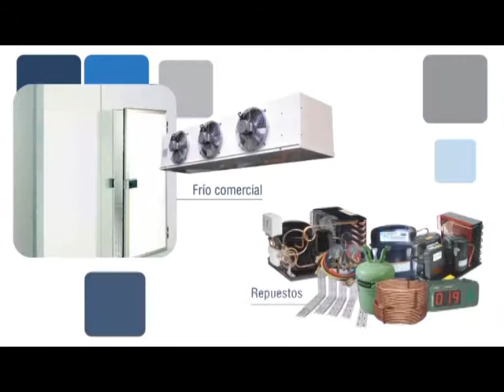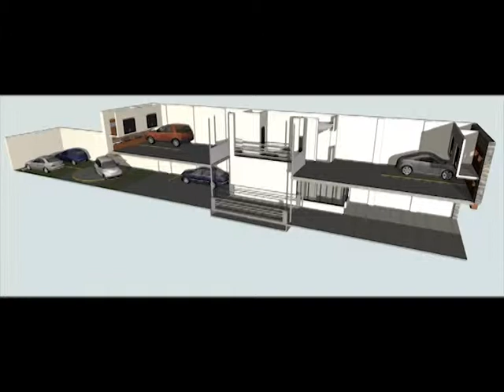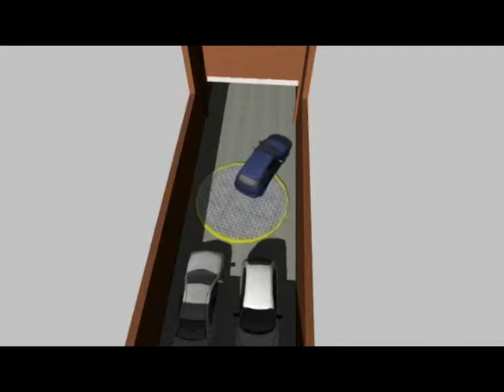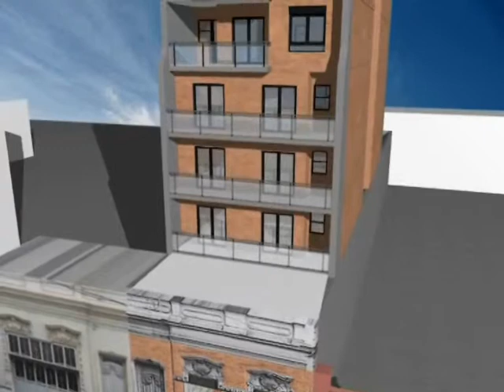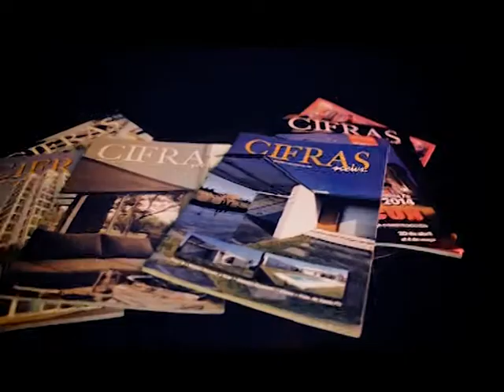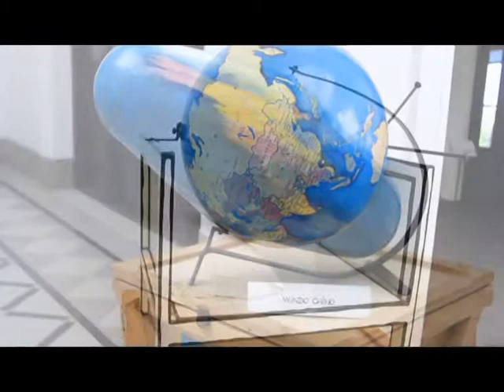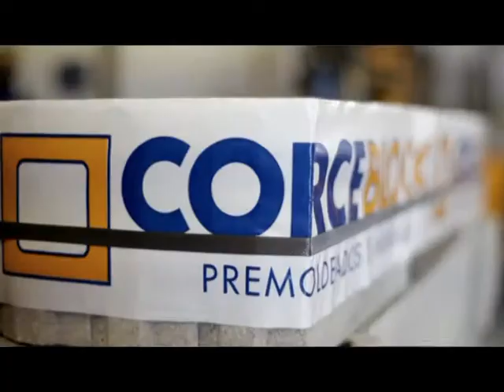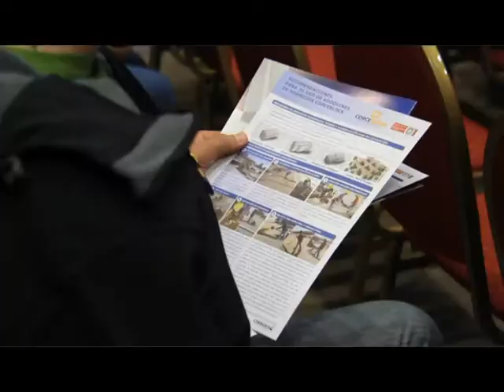Cifras TV 2015 - Programa Nº 18 - BLOQUE 1